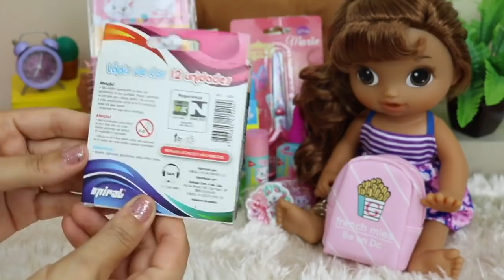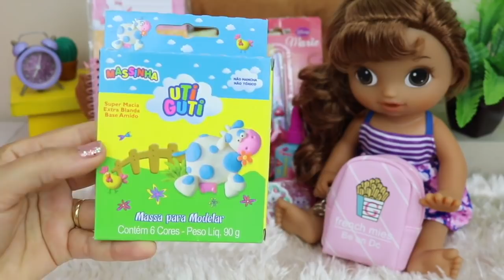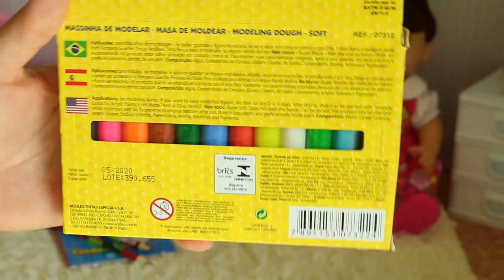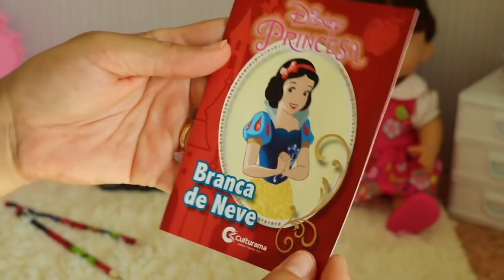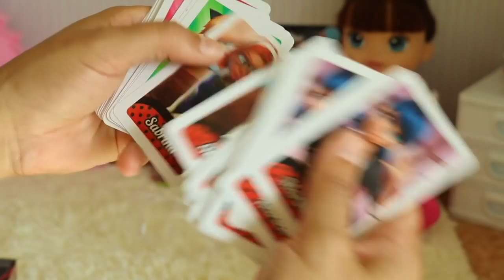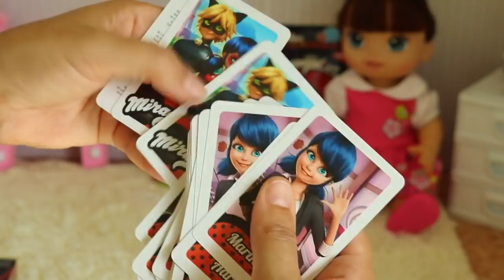MATERIAL ESCOLAR DAS BABY ALIVES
Oi amiguinhos, reuni todos os vídeos de material escolar das minhas babys em um só pra vocês.